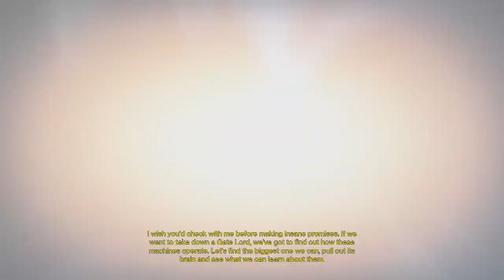Destiny - Głupi plan (#16)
Jeden z dłuższych odcinków z Destiny, niestety przez to niektórym z Was może się wydawać, że Piechol nie wrzucił dzisiaj odcinka... Jak widać jest inaczej ;) Ale nie ma co zasłaniać się dużym rozmiarem pliku i wolnym uploadem, bo problem leży gdzie indziej: ustawiłem ten odcinek do publikacji automatycznej jednak coś nie zagrało. Dobrze, że zajrzałem tutaj i teraz udało mi się dla Was udostępnić ten materiał.

Trzymajcie się,
Pzdr!

Wydawca: Activision
Deweloper: Bungie